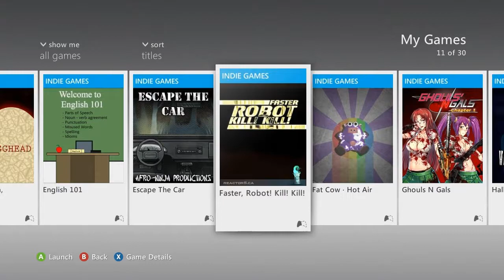Faster Robot Kill! Kill! - Shovelware Nights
Join us as we subject ourselves to playing random indie games in Shovelware Nights!